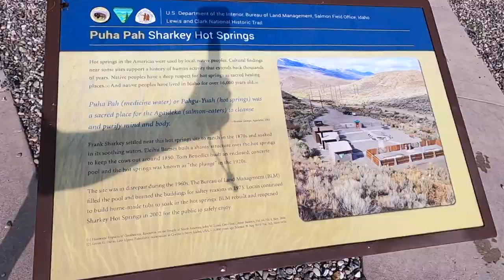Sharkey Hot Springs near Salmon Idaho | Natural Hot Springs Idaho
Sharkey Hot Springs is a natural hot springs is about 25 miles from Salmon Idaho. It's maintained by the BLM and features two large concrete soaking pools, two changing rooms, vault bathrooms, a fire pit with a seating area, and an interpretive kiosk.

Gear used for this video:
📸: Silicone Protective Case

Other gear:
👟: Gerald's Hiking sandals - Keen Newport
👟: Hailey's Hiking sandals - Chaco
👟: Hailey’s Trail Runners - Saucony Peregrine
👟: Gerald's Trail Runners - Saucony Peregrine
🎒: Hiking Backpack: Osprey Talon 22
🧢: Kids Sun Hat
🎒: Gerald's Overnight Backpack: Osprey Kestrel 38
🎒: Hailey's Overnight Backpack: Gregory Diva 60